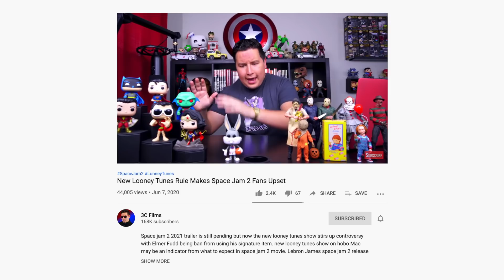Elmer Fudd's Guns BANNED In Looney Tunes Cartoons - Explained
DAVE LEE DOWN UNDER'S CARTOON NEWS

HBO Max's new Looney Tunes cartoons have seen a noticeable absence of firearms for such characters as Elmer Fudd and Yosemite Sam! Here's why.